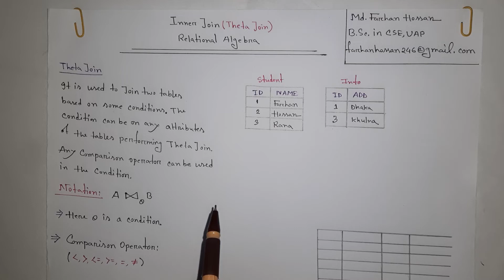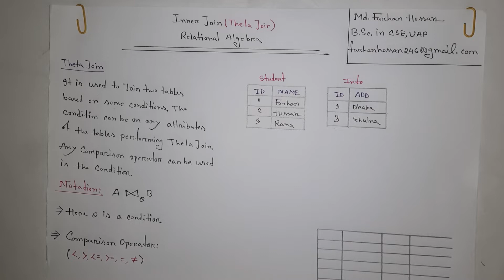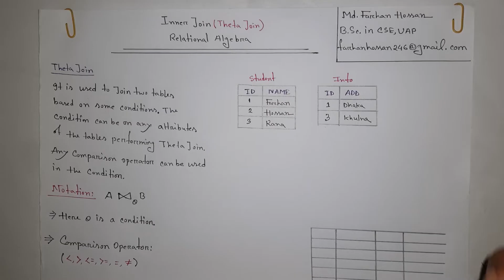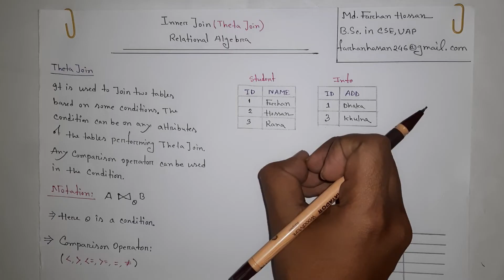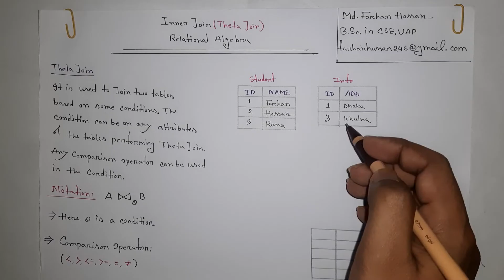Lec: 48 | Theta Join | Inner Join | Relational Algebra | DBMS | Bangla Tutorial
In this video, I have discussed Theta Join (Inner Join) in the Relational Algebra of DBMS.